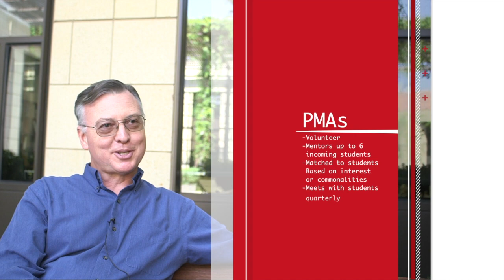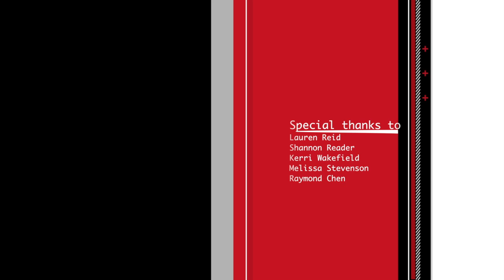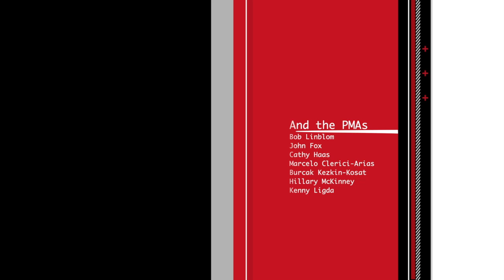Who's Your Stanford Advisor?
Confused about the difference between a PMA, and AAD and an AARC advisor? Look no further - here is our guide to who's advising who and when!